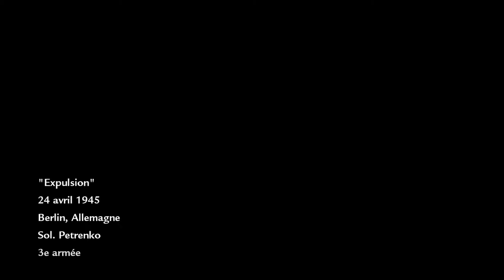[Call of Duty World At War FR] 10 Expulsion [Gameplay Xbox One X]